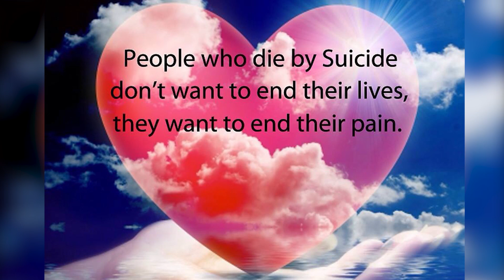Bullying class project